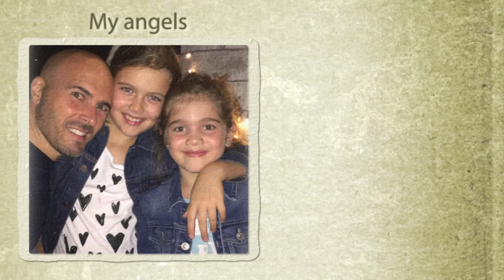TWO OF US March 17 2017